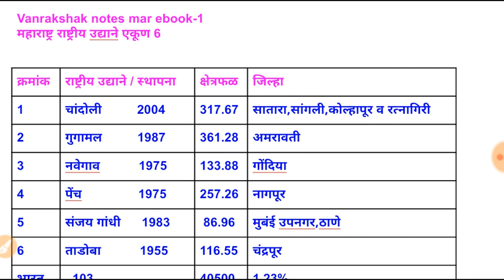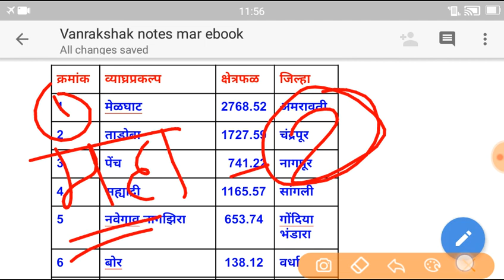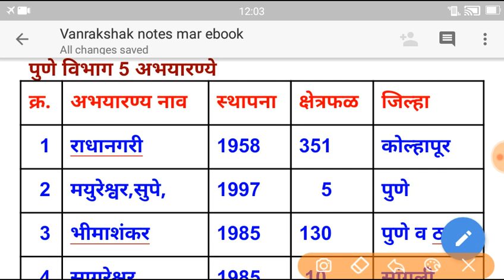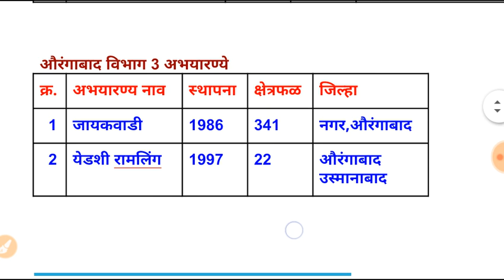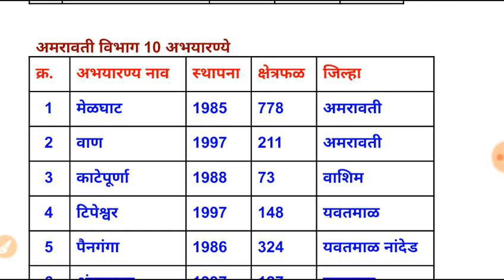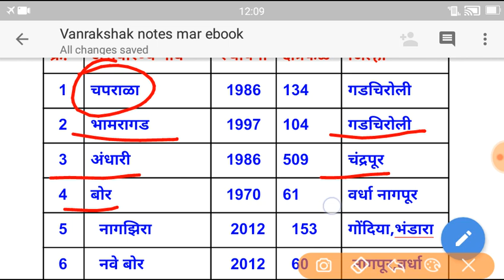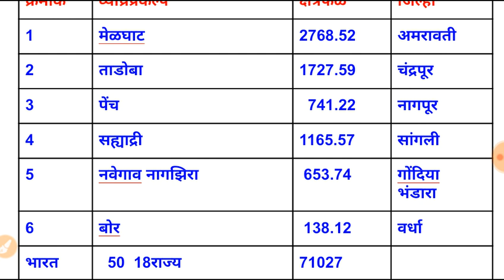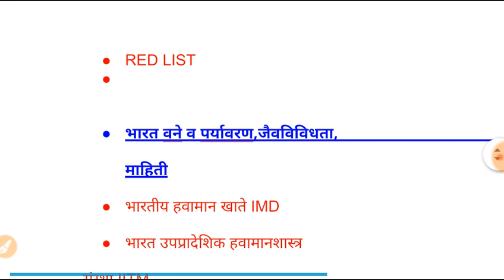वनरक्षक 100 गेस प्रश्न एकाच व्हीडिओ मधून कव्हर vanrakshak, महाराष्ट्र वनरक्षक भरती 2019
या vdo मध्ये वनरक्षक सराव प्रश्न 3 उत्तरे व स्पष्टीकरण भाग 1 आहे यामध्ये नवीन पॅटर्न प्रमाणे प्रश्न घेतले आहेत
वनरक्षक टेलीग्राम चैनल & Group Join Updete Milva

वनरक्षक महत्वाचे सर्व विडिओ लिस्ट

भाग १ या vdo मधे जैवविविधता व्याख्या स्पष्टीकरण,संकल्पना आणि महत्त्व याची माहिती दिली आहे कृपया vdo पूर्ण व इतर भागही पहा
वनरक्षक अपडेट्स व नोट्स चॅनल जॉईन करा

वनरक्षक प्रश्नपत्रिका,maharashtra vanrakshak Question Papers,maharashtra vanrakshak old Que Papers,